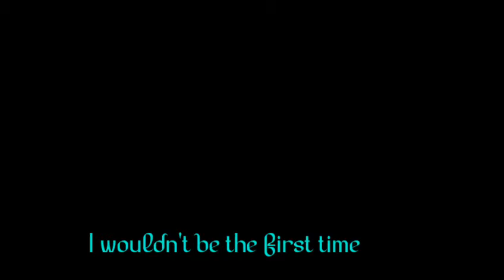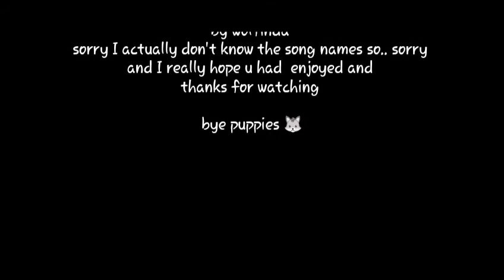Aphmau music video emerald secret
Today another musuc video (I love doing them)
Anyway I need to let some fantastic girl out sooo one minute

OMG I AM SO EXCITED TO SEE MY STREET SEASON 6 I CAN NOT WAIT BUT AT THE SAME TIME I AM I CAN WAIT OMG I LOVE THIS SONG TOO I HOPE YOU DO TOO AND I PROBABLY WROTE TOO MUCH BUT ANYWAY I LOVE APHMAU AND AARON

Sorry about that now it's gone hopefully there will be no more😅

Anyway I hope u enjoy

Love you puppies